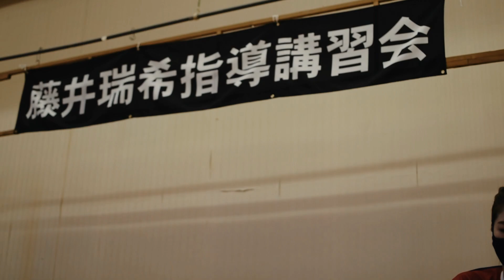藤井瑞希講習会in鳥取の様子を振り返ります【アドバ告知あり】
今回は鳥取県で行った講習会の様子を振り返る映像になります。

この2年、新型コロナウイルスの影響で、
映像のように直接指導に行ける機会は本当に減ってしまいました。

そんなコロナ禍のなかで新しい指導のスタンダードしてスタートした
オンライン指導サービス「アドバ(AD×BA)」

「上手くなりたい」「強くなりたい」と願う
全国のバドミントンプレーヤーに何か少しでも
きっかけを与えられる存在でいられるように
これからもいろんな角度からアクションを
起こしていければと思っております。

これから、アドバを通して全国の皆さんとお会いできることを楽しみにしています。

ーー

著書「日本のバドミントンはなぜ強くなったのか？」が発売中！

【出版本/バドミントンダブルス必勝テクニック】

ーー